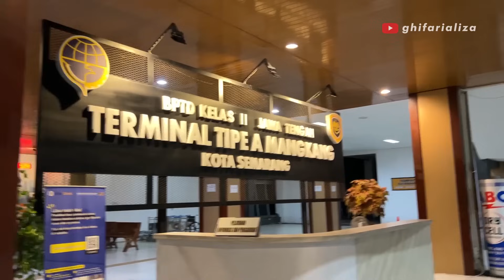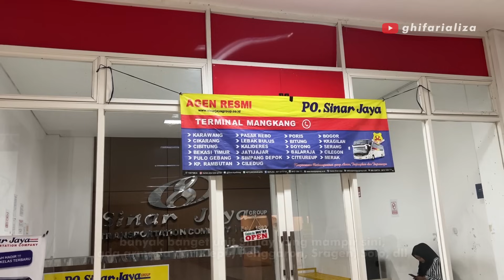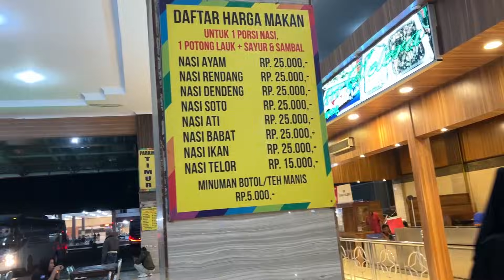[ BIS TERMURAH ] Rp 180.000 NAIK BIS EKSEKUTIF NYAMAN, TAPIII ... ⁉️ - Trip Sinar Jaya Boja-Jakarta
Salah satu jalur bis di Jawa Tengah yang jarang tersorot kamera, yaitu rute Boja (Kendal) - Jakarta. Cuma ada 3 bis yang melayani rute ini, salah satunya yang paling baru yaitu Sinar Jaya yang menghadirkan layanan kelas eksekutif legrest 32 seat dengan tarif 180 ribu aja, murah banget kan. Di part pertama sebelumnya, kita menyusuri tengah hutan lebat "Alas Darupono" yang terkenal mistis dan angker. Di part dua ini kita lanjut menyusuri Tol Trans Jawa, bertemu dengan bis-bis lain yang pada nyalip, dan sempat terjebak macet panjang efek laka bus Tunggal Jaya "Armageddon". Tonton videonya sampai selesai yaa!

Bus : Sinar Jaya
Kode : 48 VX
Rute : Boja, Kaliwungu, Mangkang - Bekasi, Pulogebang, Kalideres
Kelas : Eksekutif Legrest 32 Seat
Body : Jetbus 2 SHD Adi Putro
Sasis : Hino RK8 Air Suspension

Trip : Boja - Bekasi
Jam berangkat : 17.00 WIB
Tarif : Rp 180.000
Nomor agen ada di video

untuk endorse atau kerjasama bisa dm instagram